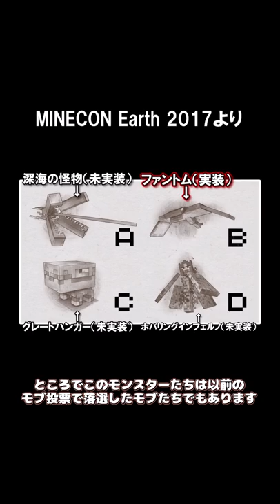【MOD紹介】ブレイズに盾が追加されてしまった。 モンスター追加MOD【ゆっくり紹介/マインクラフト】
▼このMODのダウンロードはこちら